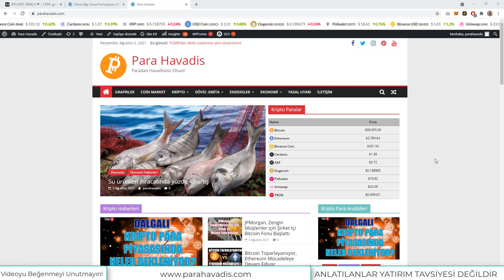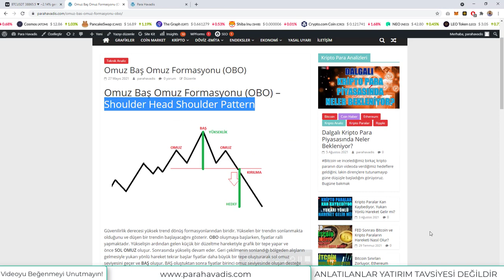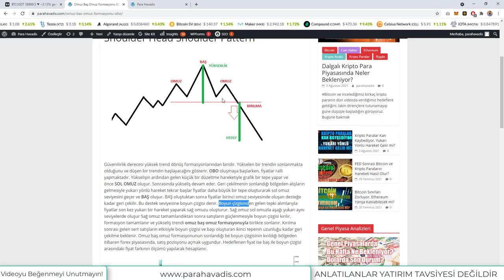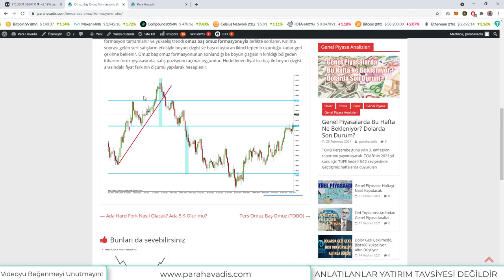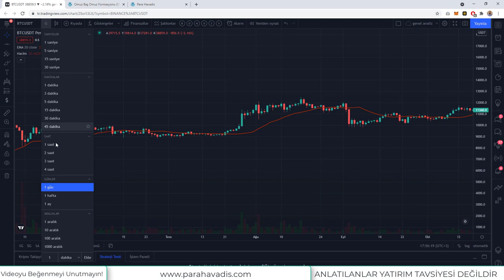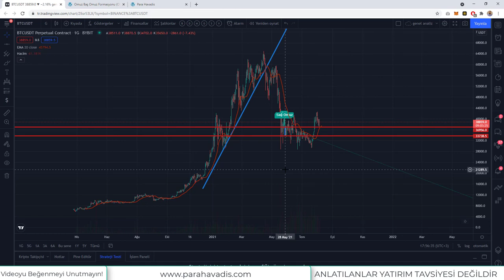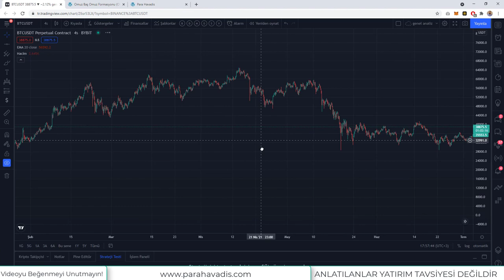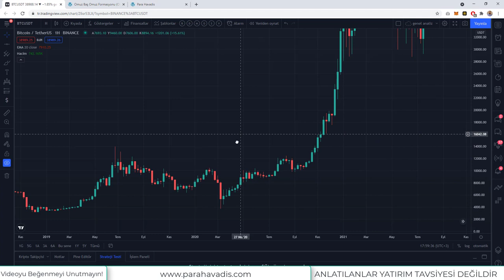Omuz Baş Omuz Formasyonu (OBO) Nedir?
Omuz Baş Omuz Formasyonu (OBO)